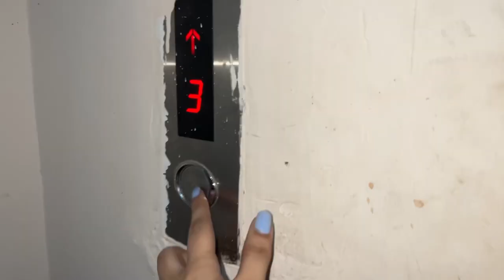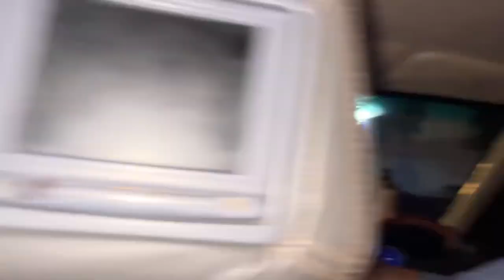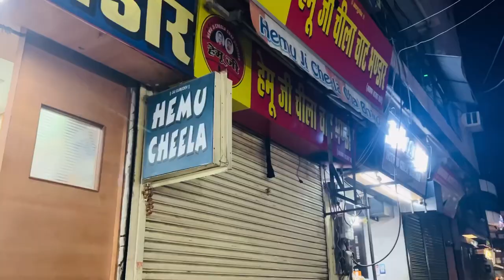My little sister got bullied in school bus 🚌 🥺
In today's vlog kukku shared her past experience where she got bullied in a school bus.
We hope you enjoy watching our vlogs.

Musician: @iksonmusic